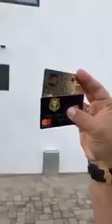Bitclub Network Harare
Joe Abel Testimony